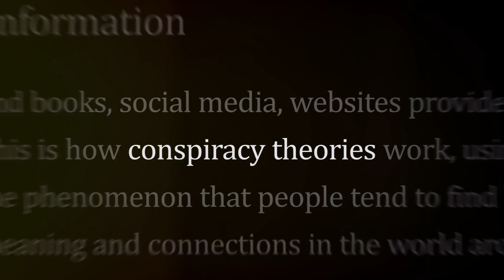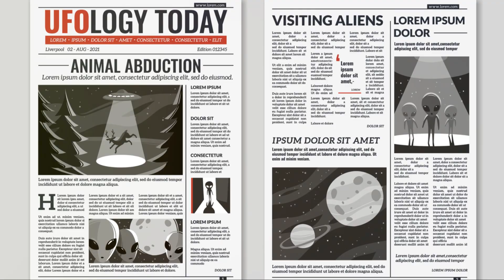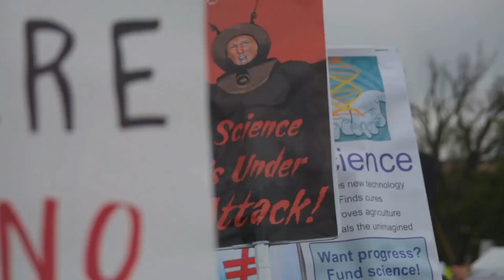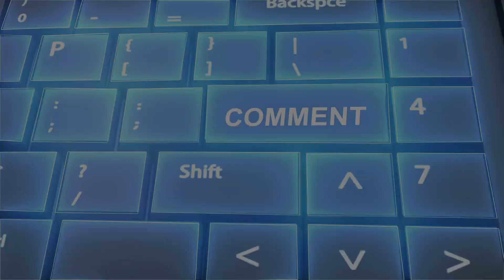"¿Qué pasaría si el alunizaje fuera falso?"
Únase a nosotros mientras profundizamos en una de las teorías de conspiración más duraderas de todos los tiempos: ¿Qué pasaría si el alunizaje fuera realmente un montaje?  Este video examina las afirmaciones hechas por escépticos y teóricos de la conspiración que sostienen que los alunizajes del Apolo de la NASA fueron un engaño elaborado.  Analizaremos la supuesta evidencia, desacreditaremos mitos y presentaremos la prueba abrumadora que respalda la autenticidad de los alunizajes.  Prepárate para una exploración estimulante de historias alternativas y la fascinación duradera por uno de los mayores logros de la humanidad.